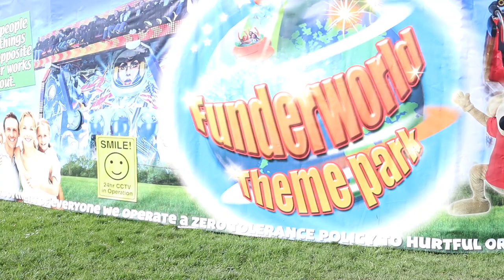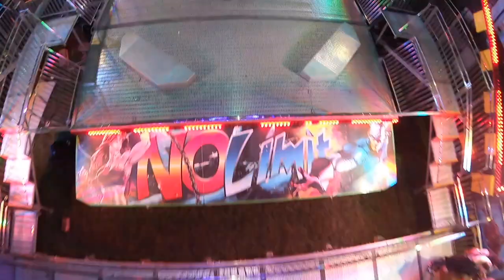Funderworld Bristol Vlog - April 2023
Originally supposed to open on March 31st but couldn't due to weather & ground conditions, Funderworld finally opened at Durdham Down in Bristol for 2023! It will run until the 1st of May and will move onto Norfolk Showground later in the Spring.

In this vlog, we take a look at some of the changes, the gorgeous new look for the entrance box, the first outing for Crazy Frog with new owner Abie Morris and so much more!